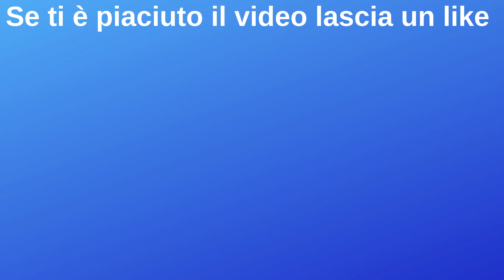Mkhitaryan per problemi politici non può giocare la finale di Europa League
Mkhitaryan per problemi politici non può giocare la finale di Europa League. Questa è colpa della folle decisione della UEFA di far disputare la finale a Baku, in Azerbaijan